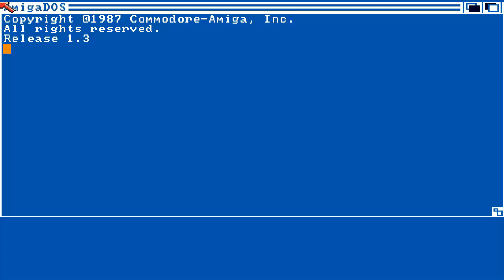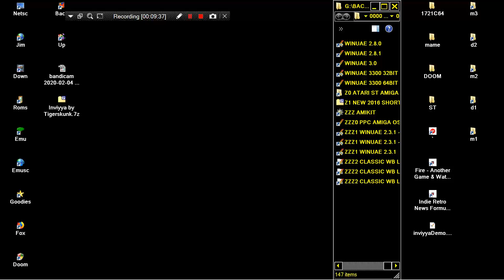AMIGA Inviyya GAME DEMO By Tigerskunk AMIGA OCS